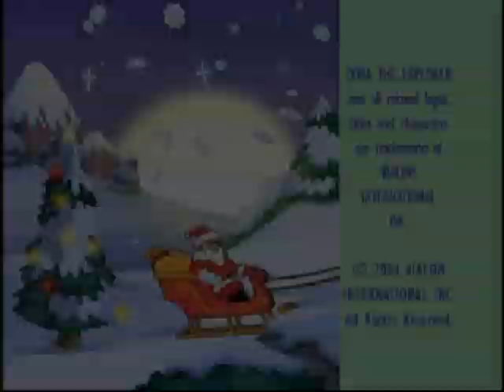Nickelodeon (2002/2011)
The content seen in this video is not owned by me. This video is being uploaded for archival and entertainment purposes only.

Taken from the Dora The Explorer episode "A Present for Santa" as seen on the 2011 DVD release of "Nickelodeon Favorites: Merry Christmas!"